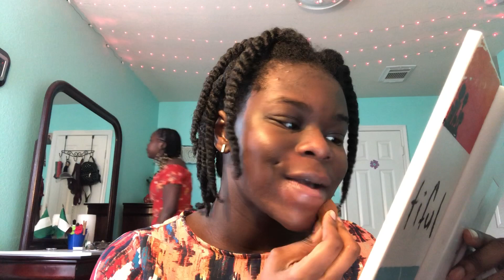GRWM for Christmas Day | Vlogmas 2020 Day 25 | Just Eniola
MERRY CHRISTMAS EVERYONE. Today is Vlogmas 2020 Day 25!!! I hope you all spend time with your family and have a wonderful day. Stay Blessed. 💖

FAQ
how do you pronounce your name? - eniola (any-ola)
where do you live? - houston, texas 🤠
ethnicity? - nigerian